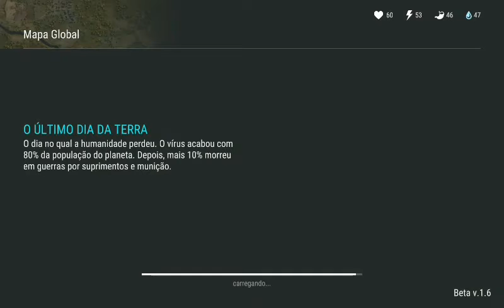INVADINDO A TORRE DE VIGIA! / Last Day On Earth #19